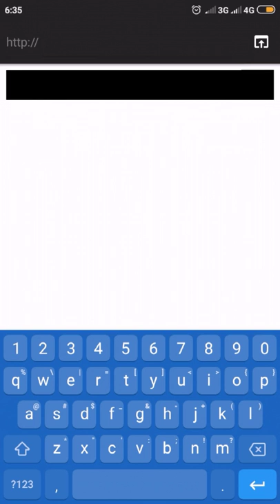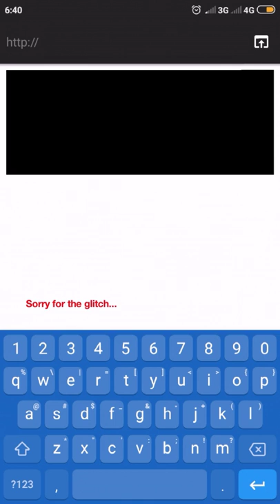JavaScript Animation Basic (1.46 Minutes)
Using `window.setInterval`, `window.setTimeout` and `window.requestAnimationFrame` in animation.